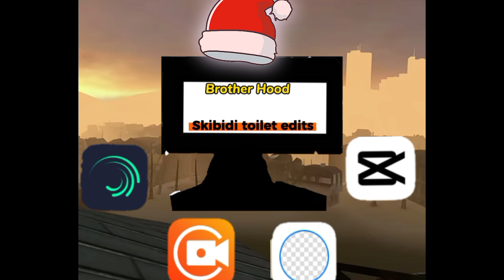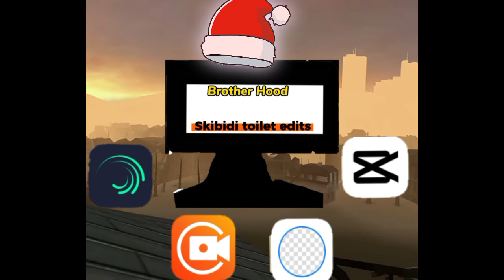Все появления клокмена титана